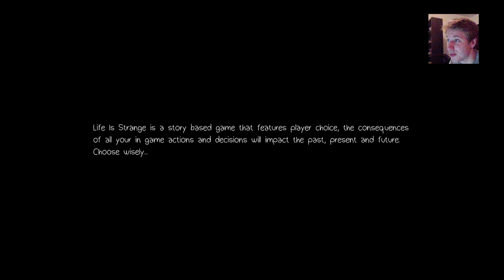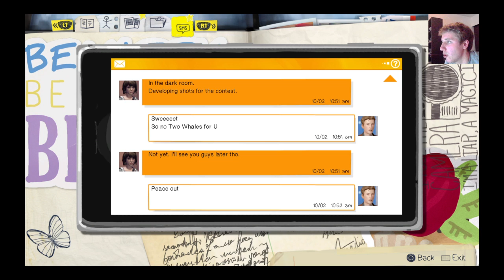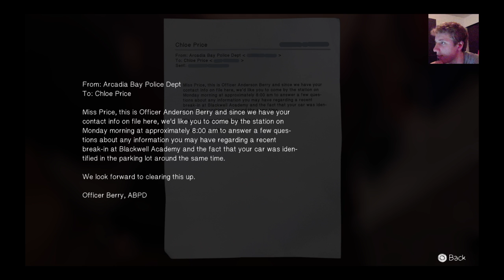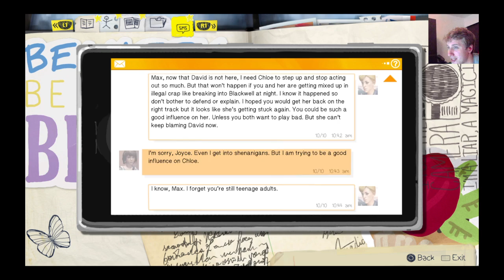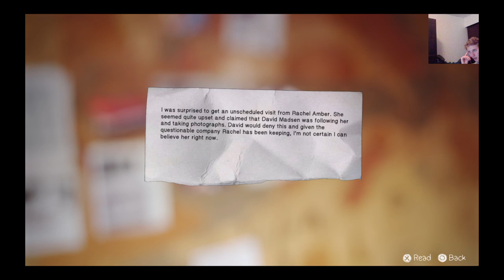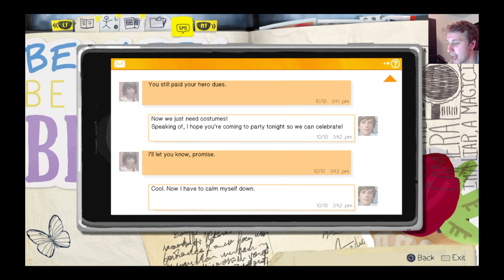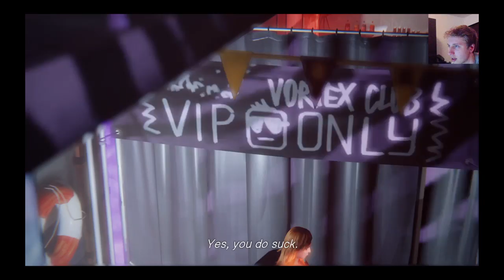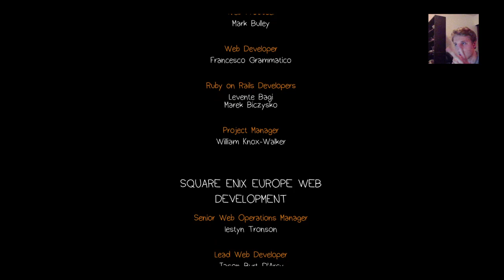Life is Strange!!! Edward Lorenz's simulator w/ Fufuberry86 part 4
Hopefully not your average gamer, who will be rolling up in the latest and oldest gaming experience while slipping on some Fufuberry flavored Jones Soda.

Also check out my Twitter @Fufuberry86 for daily updates and info about the channel, Also for fun discussions and questions about everything gaming.

Steam: Fufuberry86
PSN: Fufuberry88
Just leave me a message on how you found me.